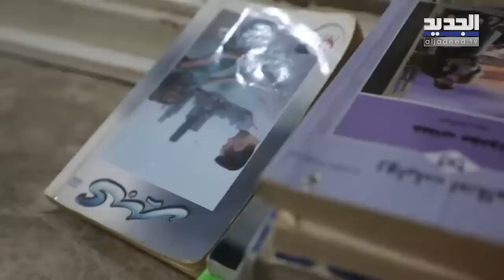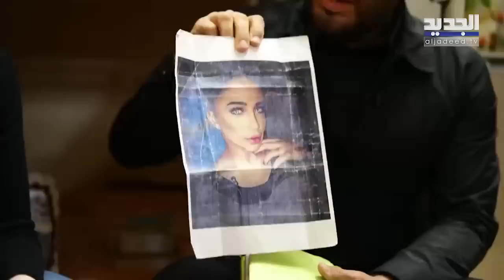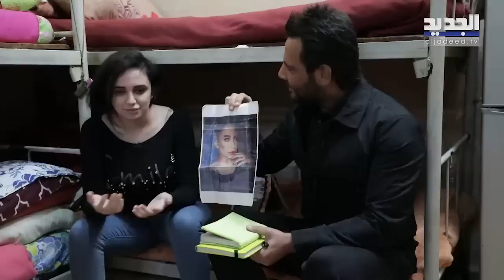نيشان من داخل سجن النساء | سارة : طليقي قصّ شعري عقابا وابكي من الإشتياق !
نيشان في حلقة خاصة مع سجينات في لبنان
سارة وكريستال وشذى يروين قصصهن المؤثرة من داخل سجن النساء